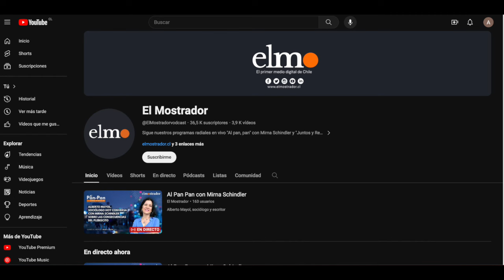Homenaje a expresidente Piñera convoca a partidos de Chile Vamos, más Amarillos y Demócratas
ClicAM 7 marzo: Homenaje a expresidente Piñera convoca a partidos de Chile Vamos, más Amarillos y Demócratas. En medio de críticas por excluir a Israel, ministra Fernández salió a explicar decisión del gobierno. Simce logra resultados de aprendizaje previos a la pandemia.

Esto y mucho más en ClicAM.